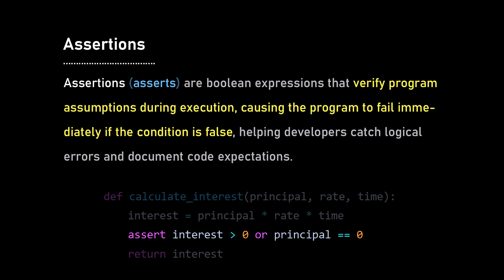The critical threshold in programming: 5 thousand lines of code | ThePrimeagen and Lex Fridman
*GUEST BIO:*
ThePrimeagen (aka Michael Paulson) is a programmer who has educated, entertained, and inspired millions of people to build software and have fun doing it.

*Invideo AI:* AI video generator.